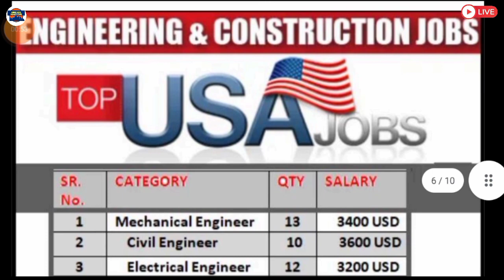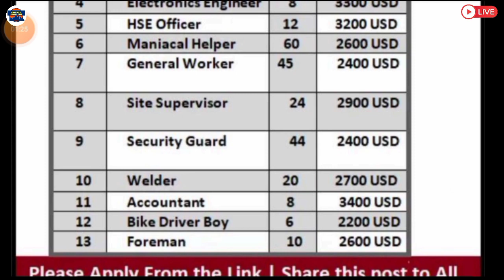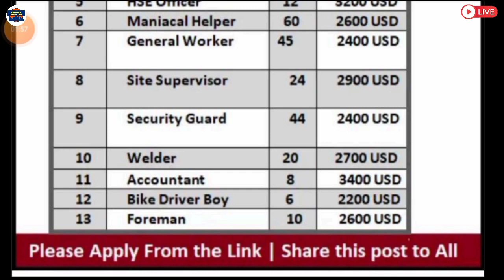Jobs In USA America 🇦🇺 2022 ¦¦ 3500 US $ Dallar Basic Salary ¦¦ CV Selection ¦¦ Gulf Job Solution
⏩KuwaitNews
KuwaitTodaysNews
KuwaitBreakingNews
KuwaitLiveNews
KuwaitHindiNews
KuwaitTopNews
KuwaitNewsHeadlines
KuwaitNewsUpdates